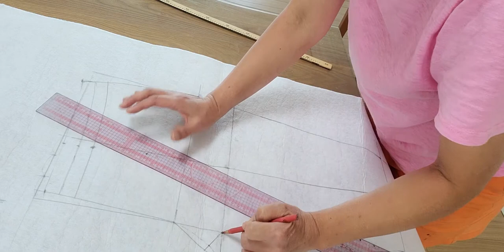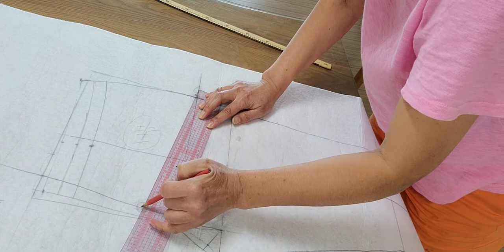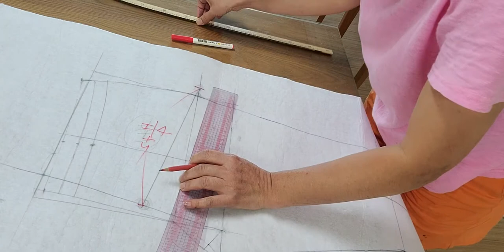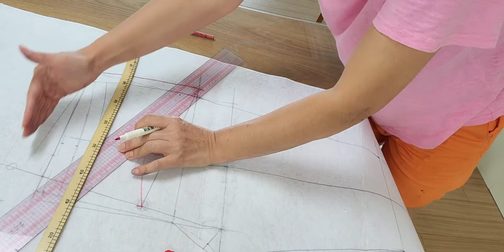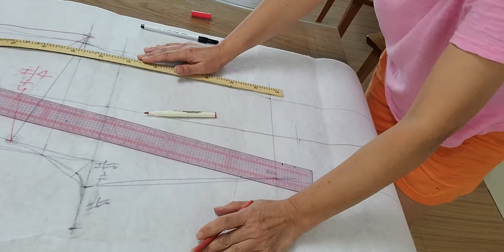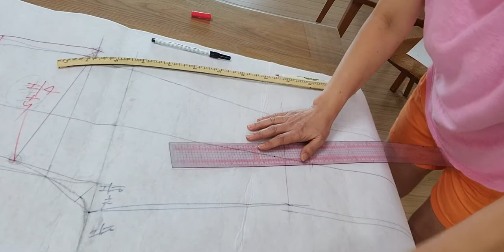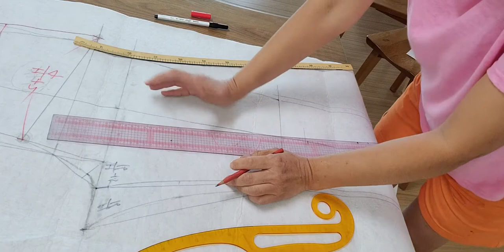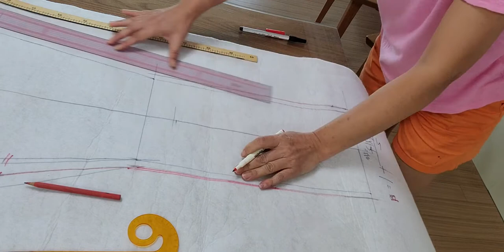바지만들기 바지패턴 2편 (뒤판패턴) / 허리고무, 밴딩 바지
- 바지제작과 패턴에 관심있는 분들을 위해 만든 영상입니다.
- 앞판에 이어진 뒤판 패턴으로 두번째 영상입니다.